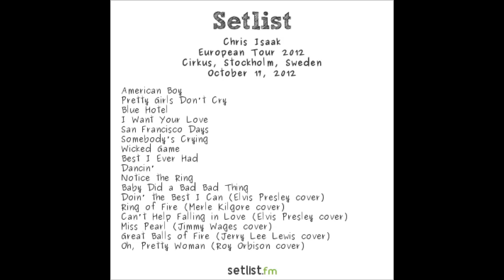Baby Did a Bad Thing [11] - Chris Isaak Live @ Cirkus, Stockholm, 2012-10-17 [FM]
Audio credits:
FM Recording from Swedish Public Radio Channel 4 by kravad, 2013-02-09

Video credits:
{mdungan, carl engblom}